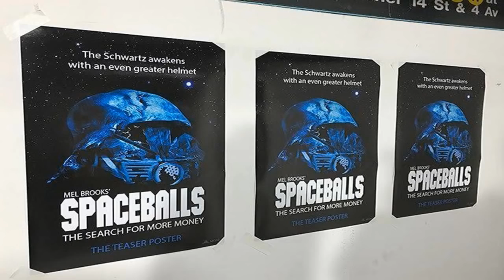Spaceballs 2 poster appears in New York subway - Collider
Official news or giant hoax? That is the question fans had when a number of Spaceball 2 posters popped up in the subways of New York City. Though the posters looked very legitimate and well done, Jedi News pointed out that since it was an isolated incident, and the posters have only appeared in New York and not anywhere else, it seems as if might just be an enterprising young fan having some fun.